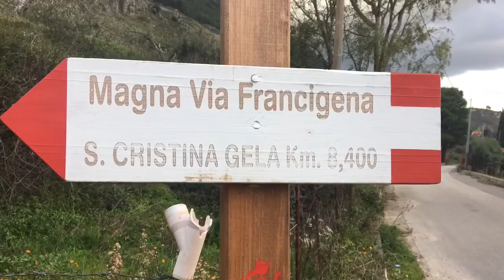8 giorni a Palermo